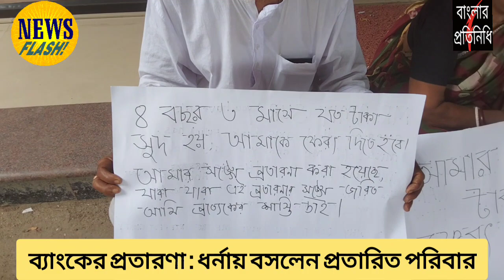ব্যাংকের দ্বারা প্রতারণার অভিযোগ তুলে ধর্নায় প্রতারিত পরিবার।